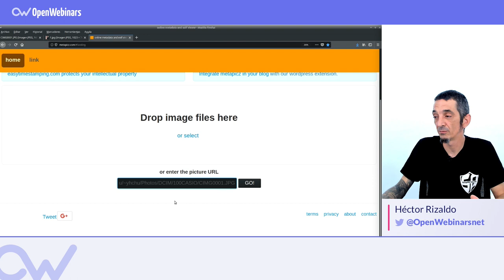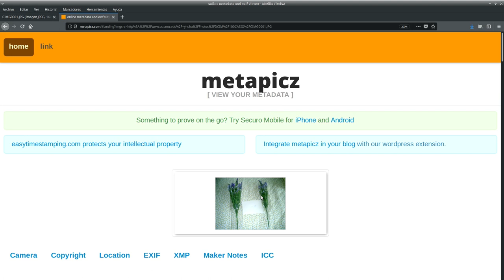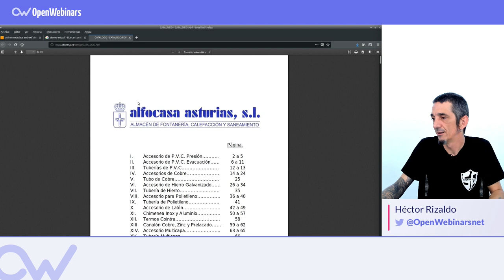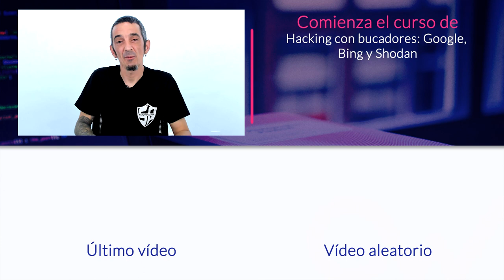QUÉ SON LOS METADATOS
ÍNDICE:
0 # 0:00 Presentación del experto
1 # 0:24 Qué son los metadatos
2 # 1:47 Ejemplo práctico con metadatos